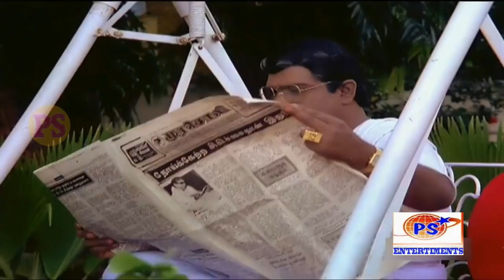சிவகுமார் சூப்பர் ஹிட் சீன்ஸ்.|| SIVAKUMAR || SUPER HIT SCENE || TAMIL MOVIE !!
Palaniswamy, better known by his stage name Sivakumar (born 27 October 1941[1]) is an Indian film actor and visual artist who has portrayed a wide range of leading and supporting roles onscreen in Tamil cinema and television. He made his acting debut in A. C. Trilogchander's Kakkum Karangal (1965).[3] He has acted in over 190 movies in Tamil. He is also ambidextrous.[4][5]

His sons Suriya and Karthi are actors as well as his elder daughter in-law Jyothika.￼ And his daughter Brindha being a Playback Singer.